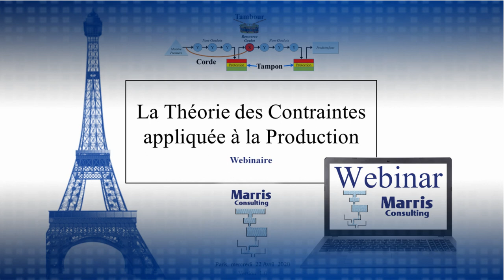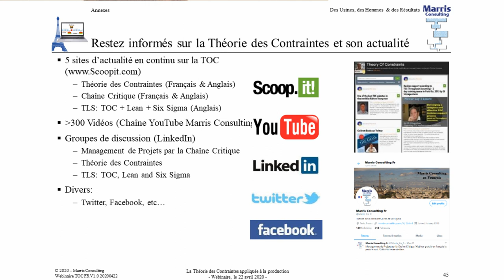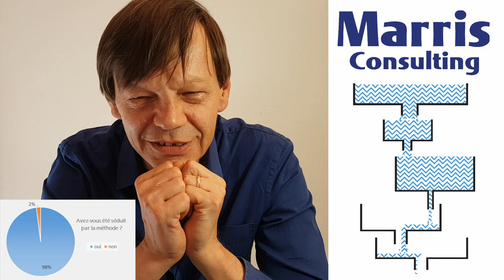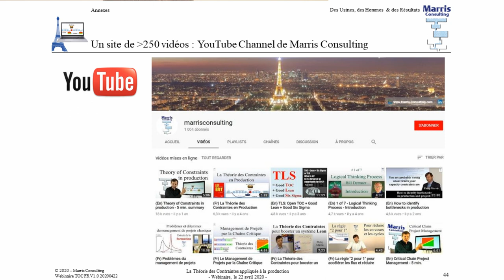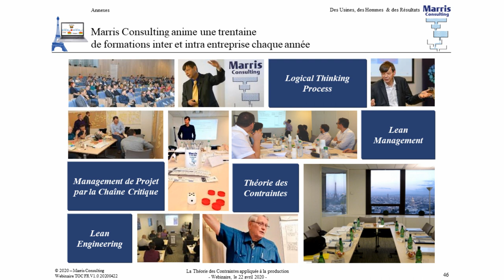La Théorie des Contraintes appliquée à la Production: Questions & Réponses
Questions & réponses du webinar animé par Philip Marris : La Théorie des Contraintes en production.

La Théorie des Contraintes (Theory Of Constraints, TOC) a été développée par Eliyahu Goldratt et diffusée grâce au best-seller Le But, paru pour la première fois en 1984.

La méthode, bien que moins (re)connue que le Lean et autres méthodes de management, est pourtant de plus en plus pertinente de nos jours, et repose sur des concepts simples : dans tout système il y a une ressource dont la capacité est moindre, pour améliorer les performances du système, il faut donc simplement se focaliser sur cette ressource.